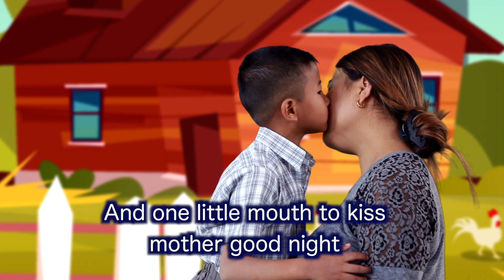3 Ten Little finger | My book of Rhymes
My book of Rhymes